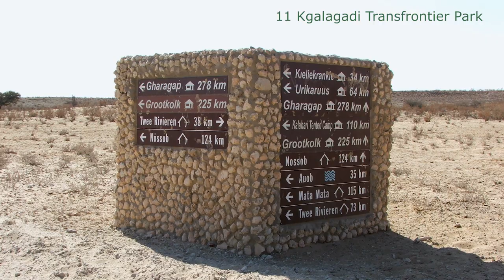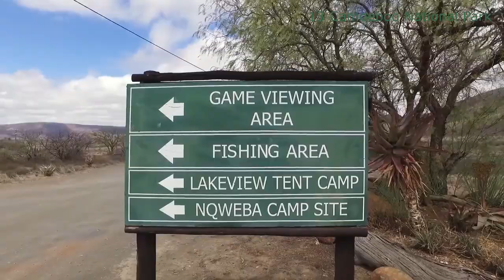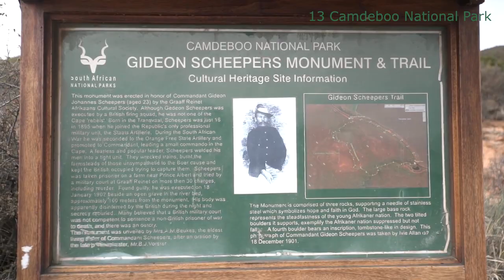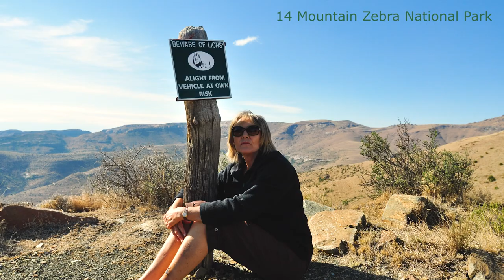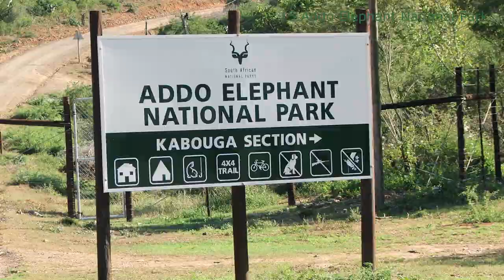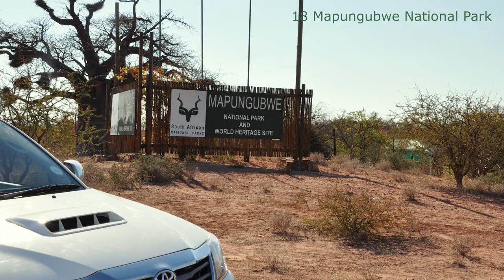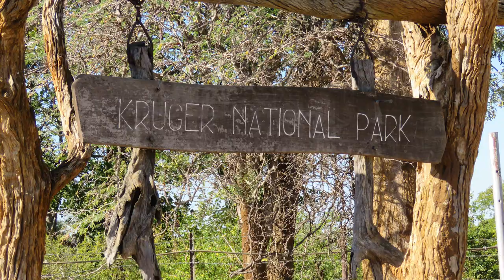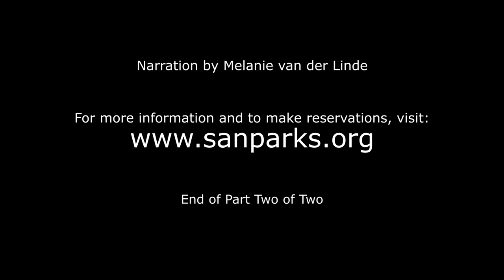South Africa’s National Parks – Part Two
This video provides an overview of all the national parks in South Africa. It shows where the park is in South Africa, and provides brief visuals of the geographical area, and what animals and birds could be seen in the park. The aim is to educate younger (and maybe older) viewers about some of the wildlife in South Africa.

The narration is in Afrikaans. Sub-titles of all the animals and birds are shown in both Afrikaans and English.

This is part two of a two-part series. The parks covered in Part Two are:
Kgalagadi Transfrontier Park 0:36
Mokala National Park 2:19
Camdeboo National Park 3:23
Mountain Zebra National Park 4:34
Addo Elephant National Park 5:49
Golden Gate Highlands National Park 7:00
Marakele National Park 8:15
Mapungubwe National Park 9:32
Kruger National Park 10:45